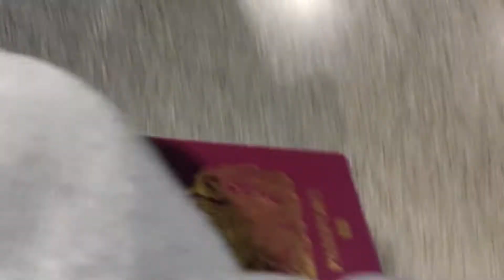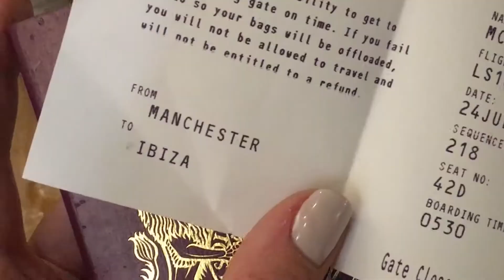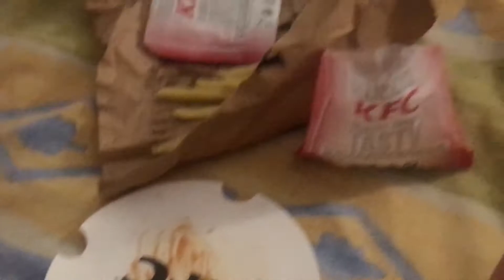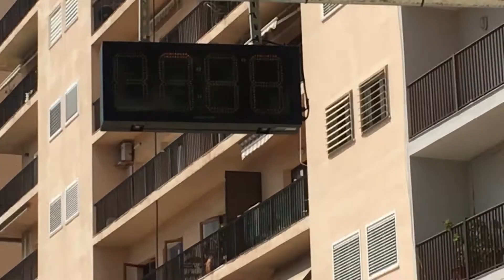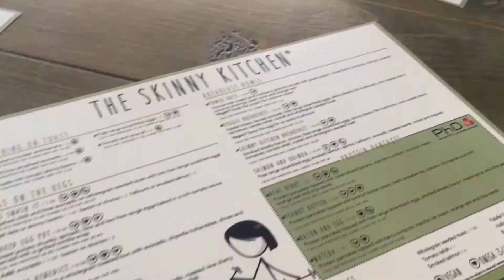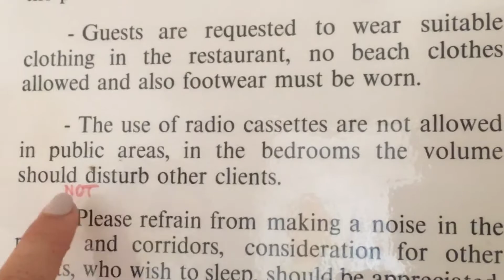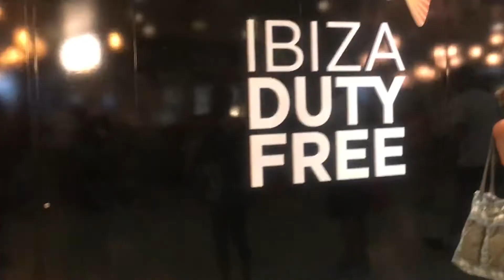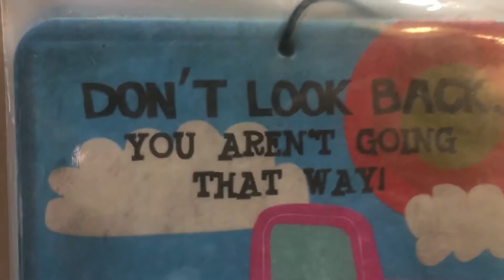IBIZA VLOG | 2017